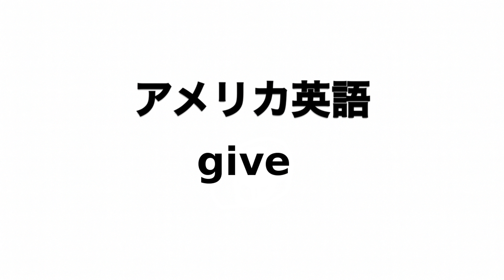英単語 give 発音と読み方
英単語giveの発音動画です。

イギリス英語での発音記号は「ɡɪv」でアメリカ英語での発音記号は「ɡɪv」です。